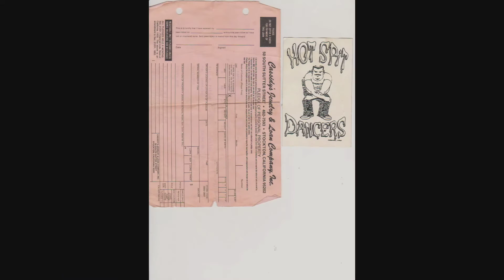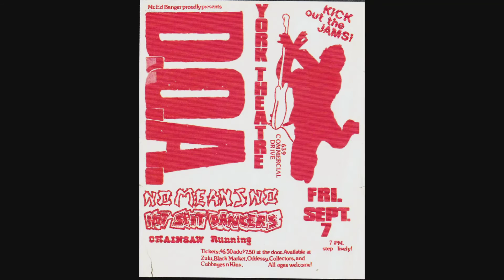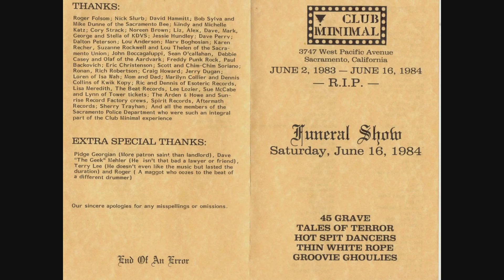Hot Spit Dancers - Trilateral Communism Studio Demo 1984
Hot Spit Dancers - Trilateral Communism
Presumably recorded at Gary Young's Louder Than You Think Studio in Linden, CA circa 1984